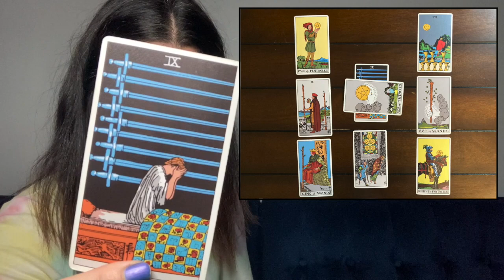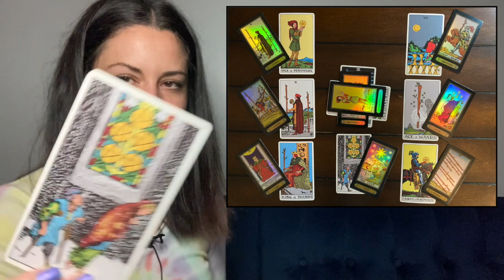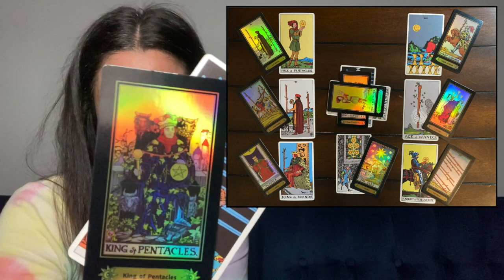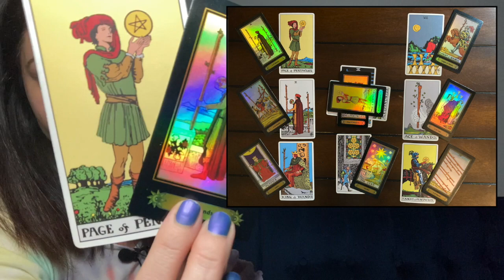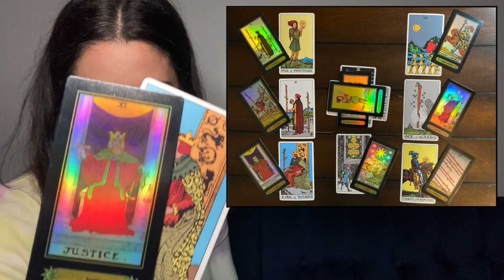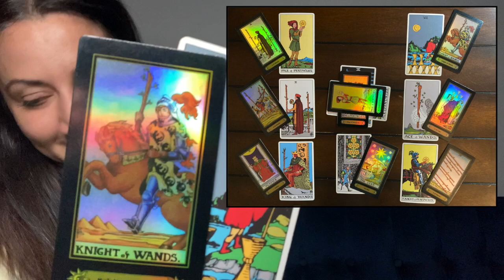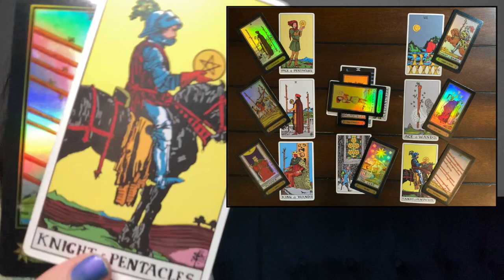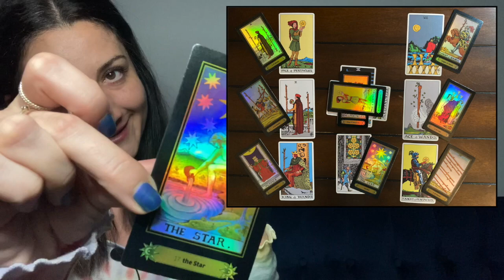TAURUS September 2020 Love "Things Are Better Than They Seem" (Tarot Reading)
This is a September 2020 Love Tarot reading for the zodiac sign Taurus.

TIME STAMPS:
First Cards Out --- 0:53
Second Cards Out- -- 2:45

Tune in next week Taurus to see how your story continues.. 🎵